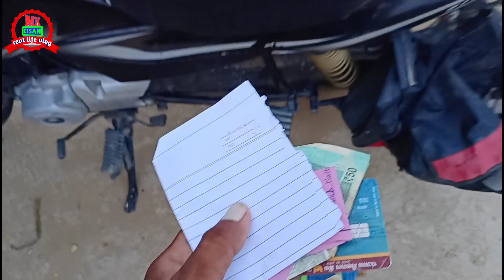घग्गर नदी के पानी से सिंचाई करते हुए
नमस्ते दोस्तों मैंने इस वीडियो में घग्गर नदी के पानी से खेत में सिंचाई करने के लिए जा रहे थे तब रास्ते में कुछ रुपए मिले और एटीएम मिला इसके बारे में वीडियो में बताया है घग्घर नदी का पानी ऑटू हेड पर कितना चल रहा है और नारी बैंड में और सेम नाले में कितना पानी चल रहा है इस वीडियो में बताया है सेम नाले से ट्रैक्टर से पानी को उठाते हुए नरमे के अंदर और मूंगफली के अंदर सिंचाई करते हुए दिखाया है उम्मीद है आपको हमारी वीडियो पसंद आई होगी प्लीज वीडियो को लाइक एंड शेयर जरूर करें धन्यवाद